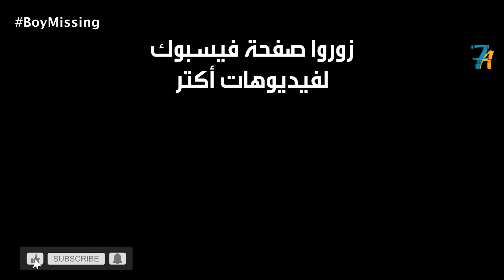محامية بتاخد حقها بإيدها بعد ما ابنها اتخطف والشرطة مش عارفه تقبض على الخاطف Boy Missing